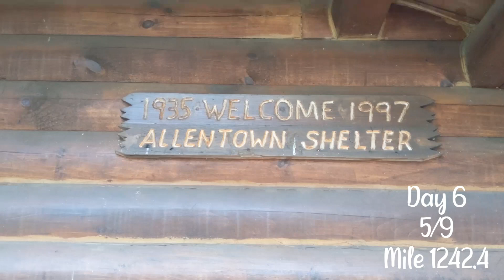Knife's Edge & Big Miles to Palmerton: Day 6 - Appalachian Trail Thru Hike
Mile 1242.4 (Allentown Hiking Club Shelter) to Mile  1260.2 (Palmerton, PA)

Day Highlights: Knife's Edge, Bake Oven Knob, Palmerton

Thank you SO MUCH to everyone that has sent me trail magic!

Hiker Notes: I took a short walk from the trail instead of getting a shuttle - it was Mother's Day and I didn't want to bother Bert's restaurant more than I had to. This was my first 20 mile total walking day! (not on Trail miles, but still a 20) I won't lie, that was part of why I took the zero!

FYI If you leave a comment it may not show up right away; I am reviewing comments before they are shared publicly.

I am attempting a thru hike of the Appalachian Trail. The AT is a 2,193 mile continuous footpath that leads from Springer Mountain, GA to Mount Katahdin, ME. My journey starts along PA 443 in Swatara State Park, and I will first head to Katahdin, then return to hike to Springer. This method is called a Flip-Flop Thru Hike, and helps to avoid the extreme temperatures found in the high elevations of the South in March and April, as well as avoid the large "hiker bubble".

Along the AT are many Trail Angels that give out Trail Magic to thru hikers as a way to help out. Trail Magic could be anything, such as a ride into town, a cold bottle of water, or an apple. I, along with every other thru hiker, are incredibly grateful for any trail magic we receive; even $5 (snacks for a day!) goes a long way. Thank you very much!